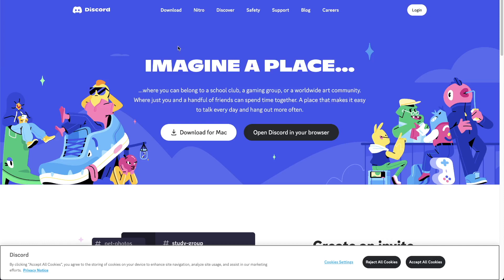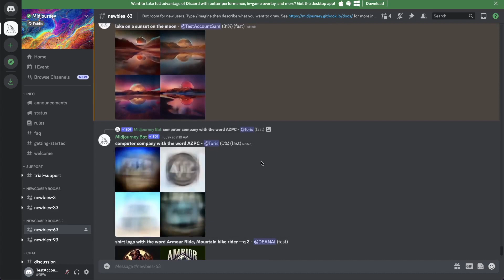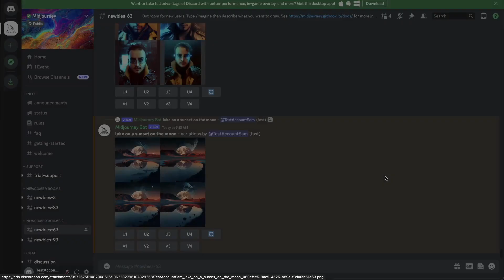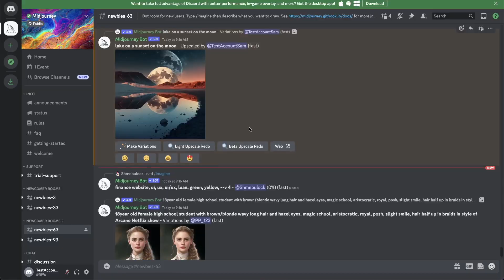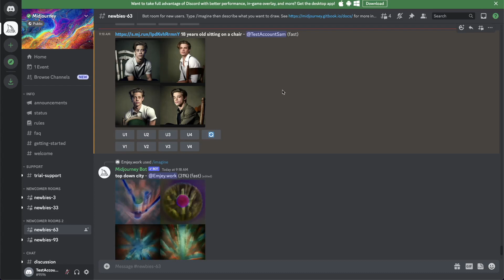How To Use AI To Generate STUNNING Images | Midjourney AI Tutorial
Tutorial on how to use the Midjourney Discord Bot to generate images with text.

ABOUT THIS CHANNEL:
Dev World is a mix of tutorials and educational videos around Coding, Online Marketing, and Design.